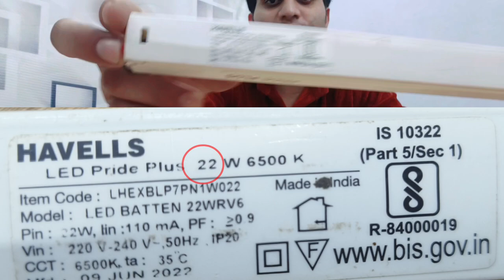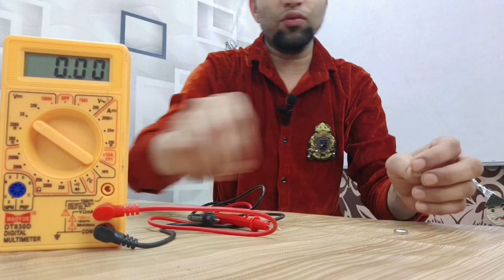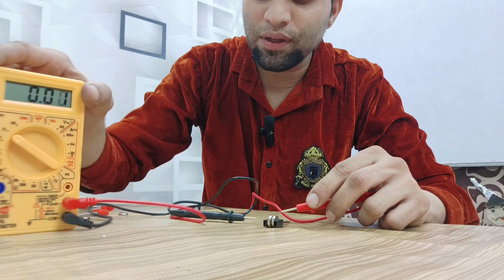सबसे छोटा LED बल्ब कितने वाट का होता है